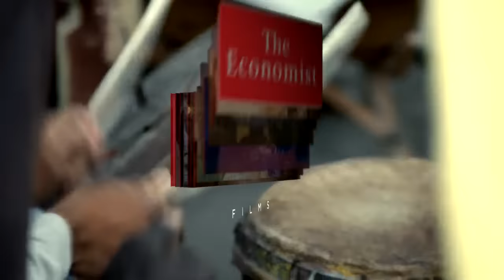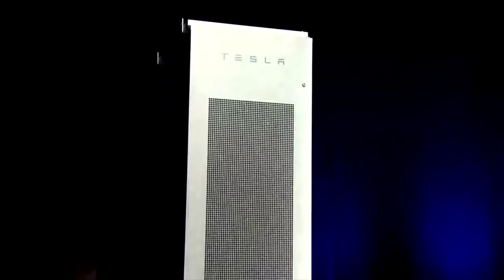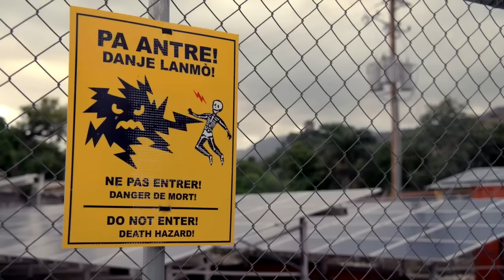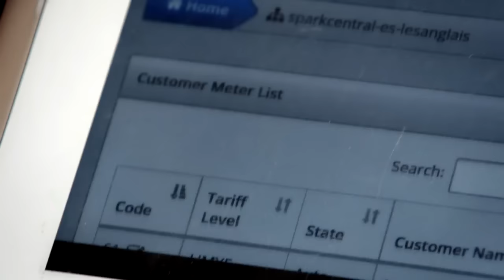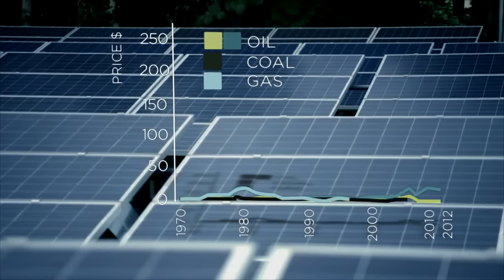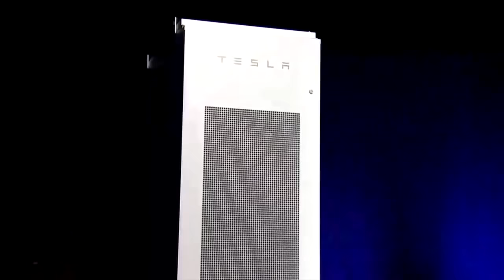Solar technology that will shape the future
Meet the men and women bringing solar power to the people – and fighting to transform our global energy supply.

Haiti - the poorest country in the Western Hemisphere ravaged by an earthquake in 2010 - most in this Caribbean outpost are living in darkness. Globally, 20% of people don't have access to electricity. In Haiti it's 75%.

Impoverished and without alternatives, Haiti's become a testing ground for a DIY power system that could help bring electricity to the 1.3 billion people worldwide who currently have none. It's one of many tentative steps toward a future where solar energy will play an ever larger role in powering the planet.

This is the story of the Solar pioneers and the technology they hope will shape the future.

Single mum Madeline has never had access to electricity. Today that's going to change. Until now she's used kerosene to feed lamps, spending $10 a month but her homes about to be hooked up to a groundbreaking energy system that will light her home for just $1.50 a month.

The country's limited national grid hadn't made it to the town of Leis Anglais - but this town's generating its own electricity in a groundbreaking power system that could provide a template for towns all across the developing world. This system provides enough energy for this community's current needs - from lighting people's homes to powering the town's mill. It's a model that could be the first step on the energy ladder for many others in the developing world.

Global electricity demand is projected to grow by almost eighty percent over the next 25 years with developing countries accounting for the bulk of the increase. Past increases in energy supply have relied largely on fossil fuels, which in many situations still provide the cheapest options, but they come with an obvious environmental cost.

The desire to travel is just one example of the contradiction between the energy demands of the rich world and concerns about the carbon emissions that result. All the more reason for those who profit to take a lead in finding ways to meet those demands with clean renewable energy.

The problem is that implementing an entirely new renewable infrastructure isn't easy especially in countries that are heavily reliant on oil, coal and gas.

The prices of fossil fuels like oil, coal and gas fluctuate but until recently they've all been a far cheaper option to solar - but Solar is catching up fast. Year-on-year solar power production is getting exponentially cheaper. Price means nothing without performance and one of the greatest challenges facing solar pioneers is how to make hay when the Sun isn't shining. Now one man believes he's found a revolutionary way to store solar energy.

Tesla founder Elon Musk has developed a new lithium-ion battery technology that's being rolled out as a consumer product. Powering homes is a starting point, but by releasing this video presentation to the world Musk's company was highlighting much more than the launch of a new product. In a performance tailored for a mass audience his bold claims pointed to a reinvention of the way we power the world.

In spite of all the recent progress, solar still only produces 1% of global electricity. To become a serious player it needs another game-changing logical leap.

One scientist in Oxford, England, thinks he may have the answer. In an air locked laboratory tests are being carried out on a new material that could be far more effective at capturing energy than traditional silicon solar panels. Bulky existing solar panels convert around 20% of light into electricity as it passes through. In the lab they can achieve the same results with this new super thin material. Just combining perovskite with traditional silicon panels has already been proven to nearly double their output. It's an early indication of the potential for products using perovskite to be highly efficient, lightweight and cost-effective. If a technology like this can make the jump from the lab to the mass-market, glass buildings could generate electricity in an entirely new way. With less dependence on the grid the economics of the energy industry could be transformed too.

Back in Haiti, the lights are about to be switched on in Madeline's house. Fossil fuels have served the world's energy needs for centuries but solar technology is now on the brink of being properly competitive. It's the start of a long journey but today homes in Haiti and factories in Alabama are beginning to show the potential of a different energy path - one that's clean, renewable, and urgently needed.